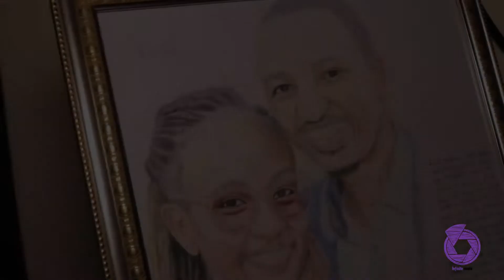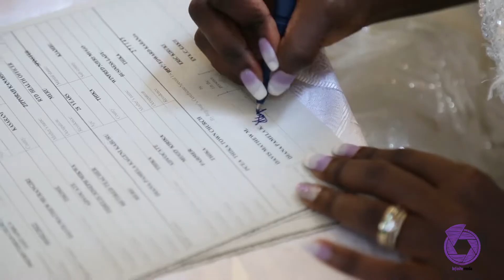Diana & Davis Wedding Trailer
The love story of Diana & Davis who met while in law school. Their day was very special as they celebrated exchange of vows by both family and friends.
Wish them a fulfilling marriage. Cheers